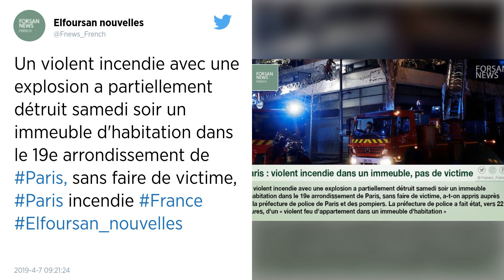Paris. Spectaculaire incendie suivi d'une explosion dans un immeuble, aucune victime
Un important incendie s’est déclaré samedi dans un immeuble du XIXe arrondissement parisien. Une explosion s’est également produite dans le même bâtiment en proie aux flammes. Aucune victime n'est à déplorer selon un premier bilan.

Un « violent » incendie a partiellement détruit samedi soir un immeuble d'habitation dans le XIXe arrondissement de Paris, sans faire de victime selon un premier bilan, a-t-on appris auprès de la préfecture de police de Paris et les pompiers.

La préfecture de police a fait état d’un « violent feu d’appartement dans un immeuble d’habitation ». De nombreux camions de pompiers, dont deux ont déployé leurs échelles, sont intervenus sur place vers 22 h 15, a constaté une journaliste de l’AFP.

« À notre arrivée, les premiers pompiers ont constaté un feu violent, aux 2e, 3e, 4 et 5e étages. Nous sommes face à un immeuble qui comprend des appartements modernes, de grande surface, potentiellement en duplex ou triplex. Pour l’instant nous ne déplorons aucune victime », a déclaré sur place à la presse le lieutenant-colonel Gabriel Plus, porte-parole des sapeurs-pompiers de Paris.

« Un certain nombre de personnes avaient évacué avant notre arrivée », a-t-il ajouté.

Quelque 80 pompiers sont intervenus pour éteindre cet incendie qui a touché un immeuble comptant 27 appartements qui ne sont pas alimentés par le gaz de ville, selon le porte-parole des pompiers.